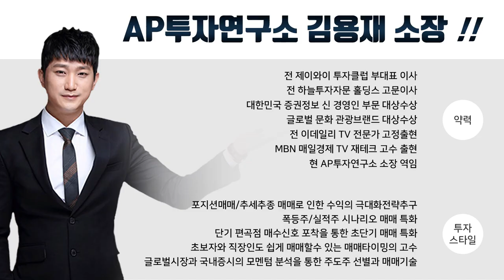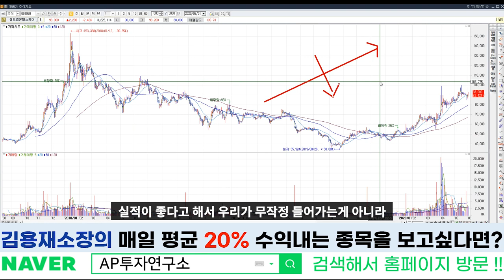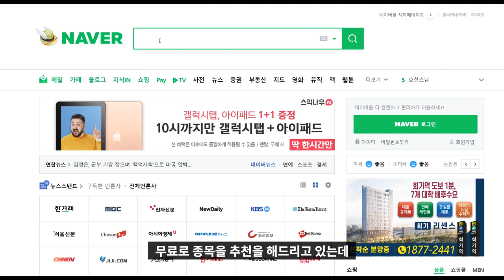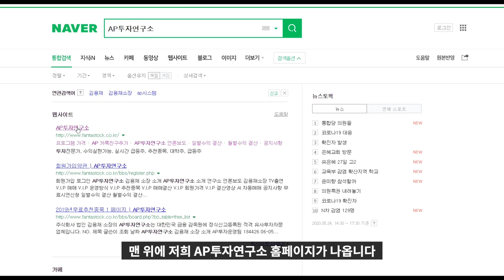[091990]셀트리온헬스케어 셀트리온헬스케어주식과 셀트리온주가 하락 걱정하지마라 상승 나오지 않느냐!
금일 무료리딩 추천종목 종목 나갔습니다. 이건산업 한국맥널티 등 무료리딩 관심있는 분들은 홈페이지로 오시면 됩니다.
금일 현재  진행중입니다.

약간 다른 분야로는 바이오시밀러 분야가 있다.
바이오시밀러관련주 로는 대표적으로 셀트리온 셀트리온헬스케어 셀트리온제약 이 있다.
셀트리온주가 는 23만원 부근이고, 셀트리온주식 수는 일억주가 넘는다.
셀트리온헬스케어주가 는 96000원을 넘어가고 있고, 셀트리온헬스케어주식수 또한 일억주가 넘는다.
셀트리온제약주가 는 상한가까지 다가가고있는 모습이고, 셀트리온제약주식 수는 그에 비하면 2천만주를 호가하는 부분으로 세력이 담기 좋다.
셀트리온서정진 대표는 셀트리온합병 을 통해 시너지를 면서 셀트리온전망 셀트리온헬스케어전망 셀트리온제약전망 모두 좋은 부분으로 보고 있다.
셀트리온블록딜 로 국민들의 셀트리온종목분석 셀트리온헬스케어분석 셀트리온제약전망 에 대해 불안한 부분이었지만, 모두 해소시킨 부분이다.